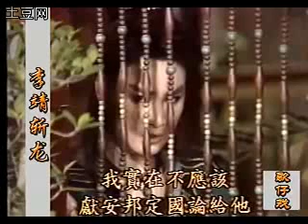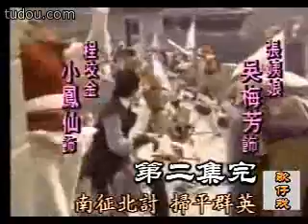楊麗花歌仔戲 李靖與紅拂女13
楊麗花歌仔戲，此片下載於土豆網畫面有些不清晰請，上傳於此只因方便花迷觀賞，請大家多多支持上傳。